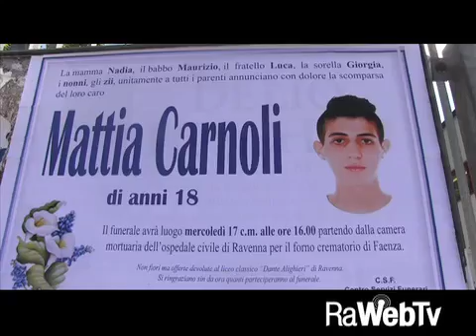Funerali Mattia Carnoli 17 06 2015